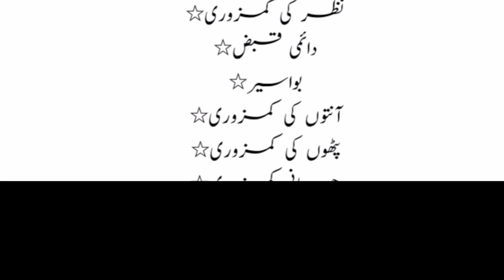Symptoms of gastrointestinal disorders | @hakeemmuhammadismail | health tips ! Medy kharab hy ya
Symptoms of gastrointestinal disorders | meda  kharab hone ka Alamat  | ik official | health tips

stomach ulcer | ulcer | ulcer symptoms | ulcers | ulcer medication | ik official | desi health tips

jawani, taaqat…! ! !

 taqat, mardana kamzori ka desi ilaj, mardana kamzori ka ilaj urdu video, ebay, taqat, desi nuskhe, ilaj, ling, nafs, quick fitness tips, health tips in hindi language, hot desi, upay, 2

ulcer treatment/ulcer treatment in urdu/hindi/ulcer ka ilaj/ulcer causes/ulcer casuse in urdu/hindi/ulcer ka ilaj/stomach ka ilaj/ulcer treatment/taizabiyat/acidity ka ilaj treatment in urdu/hindi/tip/mady ka

 ilaj in urdu/hindi/gas ka ilaj/qabz ka ilaj/pait ka ilaj/asabi badhazmi ka ilaj/dyspepsia/maday ka ilaj/maiday ki kharabi ka ilaj in urdu/hindi/
beauty tips in urdu/hindi/skin tips in urdu/hindi/skin care tips/wrinkle treatment/dark circle treatment/likoria ka ilaj/children health tips/child treatment/bachon ka ilaj/child care/health care tips/kids care/kids treatment/health remedies in urdu/hindi/hair tratment/constipation treatment/child healthy food/mensis problem/pregnancy treatment/pregnant/women treament/men treatment/
Mardana Kamzori Ka ilaj full - Mardana Kamzori Kay 3 Sastay Aur Asan Nuskhay/